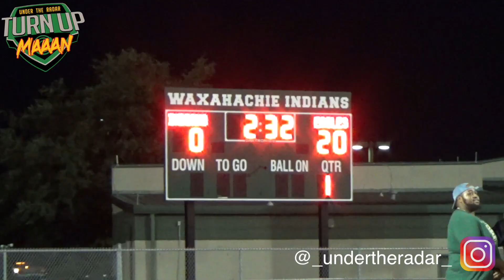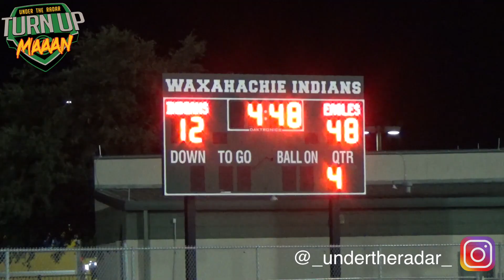Texas Powerhouse Desoto (TX) vs Waxahachie (TX) | UTR Highlight Mix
Texas Powerhouse Desoto (Texas) vs Waxahachie (Texas) | UTR Highlight Mix